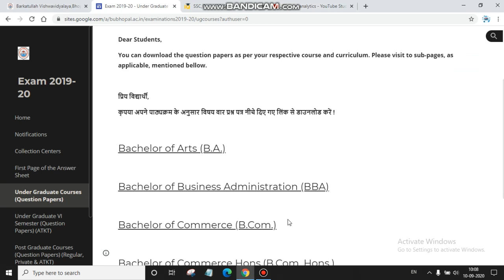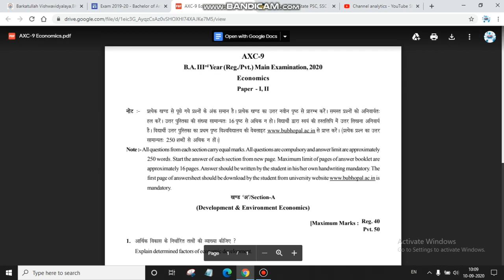Open Book System BU Bhopal | Question Papers Have been Uploaded | Explained How to Process / Access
open book examination ppt disadvantages of open book examination open book examination wikipedia open book examination in india importance of open book examination open book examination system open book exam quora open book exams pros and cons bu bhopal result 2019 bu bhopal mp online bu bhopal news bu bhopal time table uit bu bhopal bu bhopal admit card bu bhopal result news 2019 applying for degree certificate in bu bhopal bu bhopal result bu bhopal notification bu bhopal exam time table 2020 bu bhopal exam news bu bhopal mponline bu bhopal admit card bu bhopal syllabus 2019-20 bu bhopal admit card 2020 bu bhopal result bu bhopal exam form bu bhopal syllabus 2019-20 bu bhopal mponline bu bhopal time table bu bhopal exam news bu bhopal admit card bu bhopal syllabus 2018 -19 what is open book exam in hindi types of open book examination open-book examination pdf open book examination in india open book exam sample papers open book exam example open book exam du open book exam cheating online open book exam cheating open book exam advantages how open book examination reduce cheating how to crack open book exams open book exams pros and cons are open book exams harder open note exam open book examination question paper bu bhopal mponline bu bhopal notification bu bhopal result bu bhopal time table bu bhopal admit card barkatullah university correspondence courses uit bu bhopal bu bhopal syllabus Which is better, Barkatullah University or LNCT Bhopal? What are some reviews of UIT Barkatullah Bhopal? What is your review of BU (Barkatullah University), Bhopal? What is your review of Rajiv Gandhi Proudyogiki Vishwavidyalaya, Bhopal? How is placements condition in UIT RGPV Bhopal? How is an MBA at Barkatullah University, Bhopal? Which is best college of engineering in Bhopal between SIRT and SISTEC? Academic and placement wise, which is the best engineering college in Bhopal? Which college is better between SIRT and Oriental Bhopal? Is Bhopal suitable for engineering? Which is the best engineering college for computer Science engineering in Bhopal? How is Lakshmi Narain College of Technology, Bhopal? What are some helpful tips for students starting their first year at Barkatullah University? What is your review of Lakshmi Narain College of Technology, Bhopal (LNCT)? What is the college with the best placement in Bhopal? Related Questions Which is better, Barkatullah University or LNCT Bhopal? What are some reviews of UIT Barkatullah Bhopal? What is your review of BU (Barkatullah University), Bhopal? What is your review of Rajiv Gandhi Proudyogiki Vishwavidyalaya, Bhopal? How is placements condition in UIT RGPV Bhopal? How is an MBA at Barkatullah University, Bhopal? What is open book examination? What are the advantages and disadvantages? How do you study for an open book test/exam in law school? Why are DU students against open-book exams? What is the idea behind open-book exams? What is considered cheating in an open book exam? What are the pros and cons of open book examination? What's the point of an open book test in colleges and universities? Provide any example that you can think of. What is the best way to prepare for an open-book or open-note exam? Are open book exams easy? How does an open book help reduce cheating in examinations? What are some of your experiences with regard to open book exams? Is Delhi University going to hold open book online exams? What are some helpful tips to study and to ace the open book exam? How do I study for an open book exam? What should I do to maximize my score? Is an open book examination better than a closed book examinations system? Related Questions What is open book examination? What are the advantages and disadvantages? How do you study for an open book test/exam in law school? Why are DU students against open-book exams? What is the idea behind open-book exams? What is considered cheating in an open book exam? What are the pros and cons of open book examination? For Schools, Colleges & Universities Student Information System (SIS) Student Information System (SIS) Student Information System (SIS) is a fully computerized system or a database where all the student related data can be stored, retrieved, monitored & analyzed. The data is saved at a centralized location & role-based login access is given to all the stakeholders for ensuring student data security. Functionalities like registration, admission, billing, financial aid provision to students make the entire process of enrollment quick, systematic & error-free. Why Student Information System (SIS)? section-heading The ultimate target of an educational institution is to enhance the performance of every student. This can promptly be achieved by analyzing the performance of each student using competent analytic tools such as a dashboard.